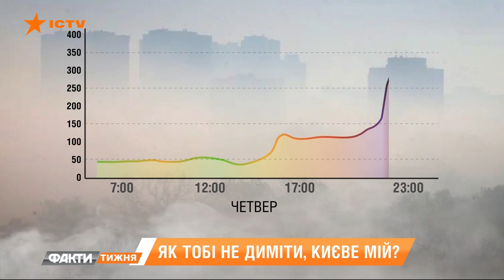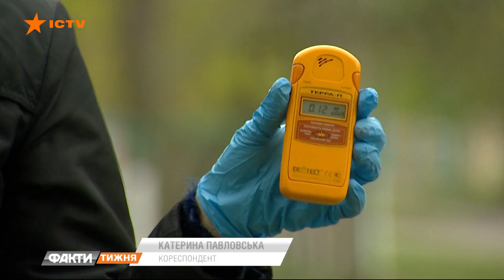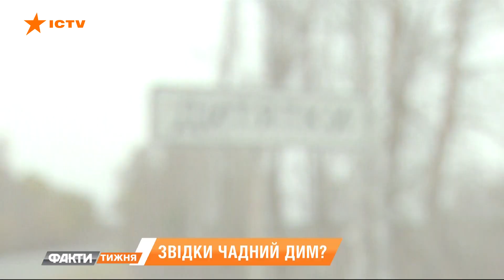Смог над Киевом. Откуда и чем угрожает. Факти тижня, 19.04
Наибольшее беспокойство вызвала ситуация в Чернобыле. Огонь там вроде потушили до середины недели. Но потом небывалая песчаная буря раздула все сначала. В результате Киев захлестнула волна угарного дыма.

Могут ли быть поджоги спланированной диверсией? Екатерина Павловская собирала версии и замеряла уровень радиации.